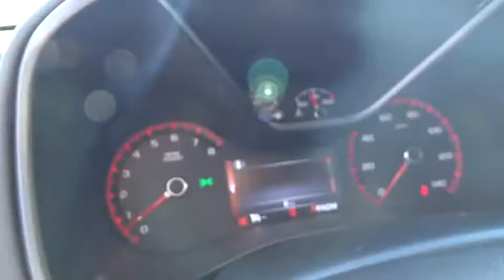2016 GMC Canyon Inland Empire, Redlands, Yucaipa, San Bernardino, Highland, CA 26368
2016 GMC Canyon
2016 GMC Canyon 2WD SLT - Stock#: 26368 - VIN#: 1GTG5DE35G1383495

301 E. Redlands Blvd